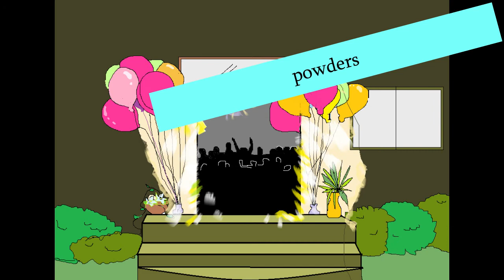Onto The Party! (Prod. Marty Beats) SLIM GRIMS Freestyle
w33rd party 2022 part 1.
follow me there if you're not busy...

track info: TAKE MY HAND | HOUSE MUSIC / CLUB MUSIC / DANCE HOUSE Prod. @martybeats
freestyle by SLIM GRIMS